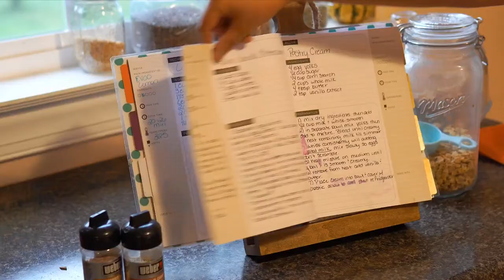Making some HOMEMADE Humus and pita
I am going to be giving more and more content as I go, and I hope you stick around for a long time and grow with me as I learn this crazy thing called YouTube.